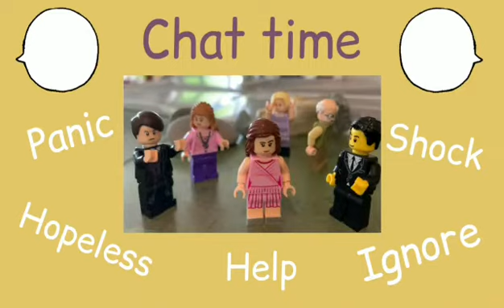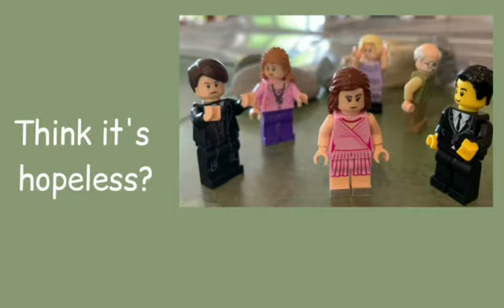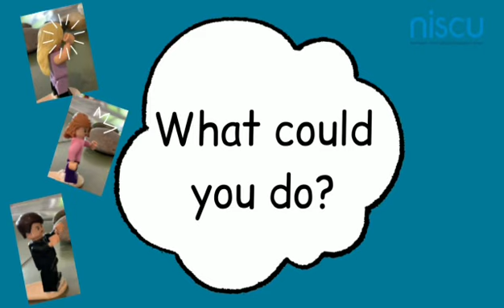Compassion collective worship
What is compassion?
Hear the story of Jesus and the man with leprosy.